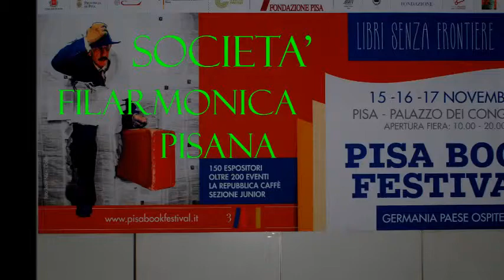settimino della filarmonica pisana - PALACONGRESSI 15 novembre 2013 OUVERTURE NABUCCO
ouverture del nabucco di giuseppe verdi eseguita dal settimino di fiati della filarmonica pisana al palacongressi il 15 novembre 2013 in occasione dell'apertura della fiera del libro

direttore: Paolo Carosi
riprese: Alfio Pellegrin